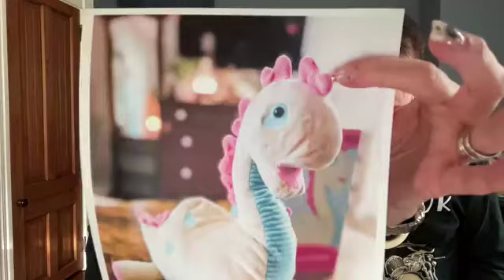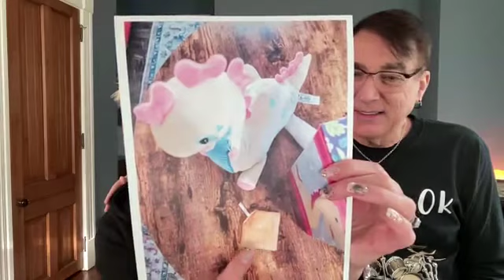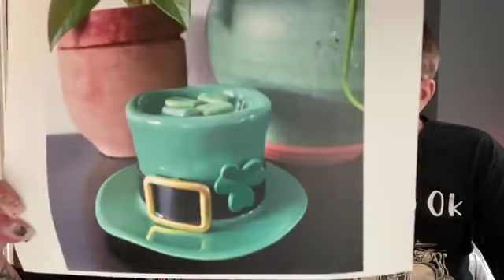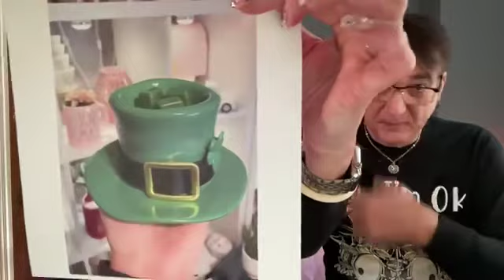💜 Scentsy Sunday: LIVE!! 🦕 Adore-a-saurus; 🤩 Mardi Gras Collection; ☘️ Lucky Leprechaun